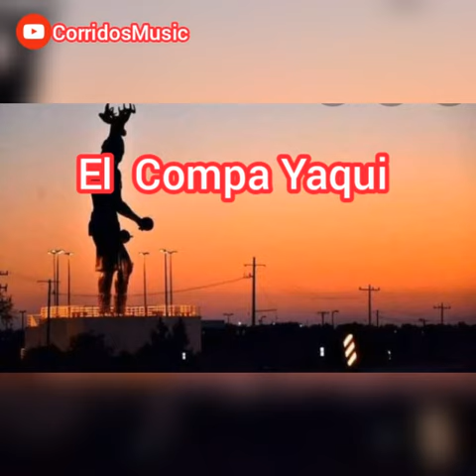El Compa Yaqui & Cumbia estilo sonora